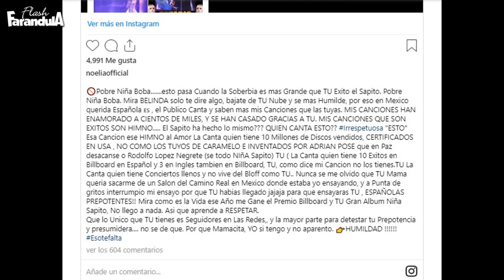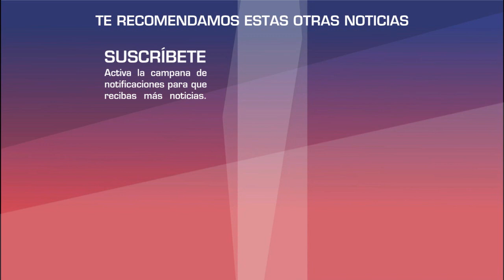Noelia ARREMETE contra Belinda por no saber quien canta "Tu"